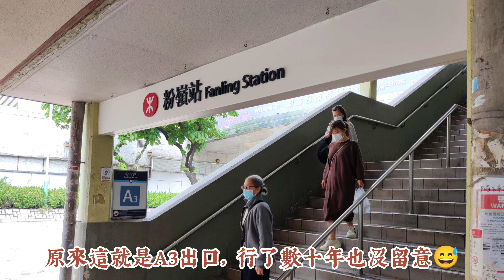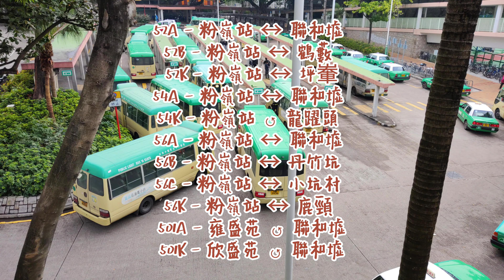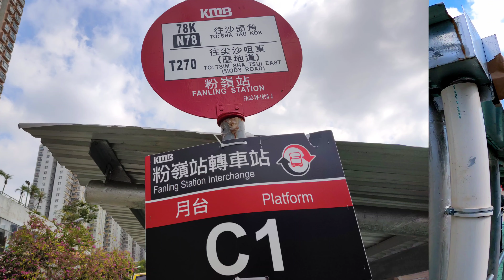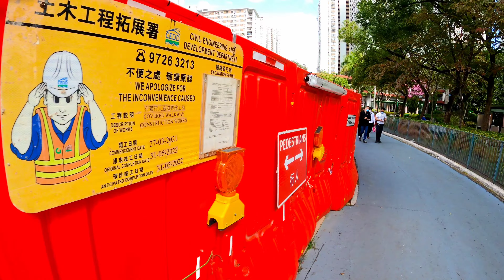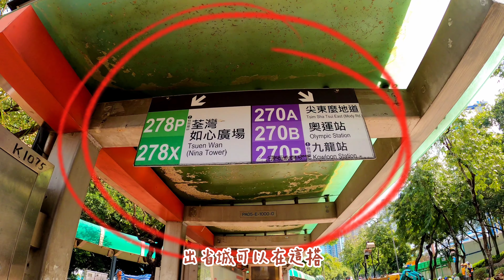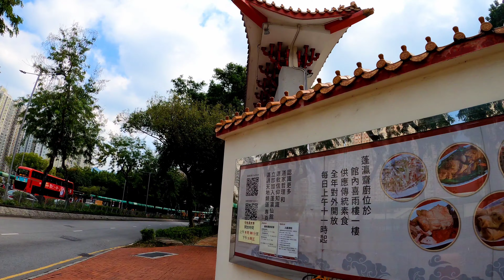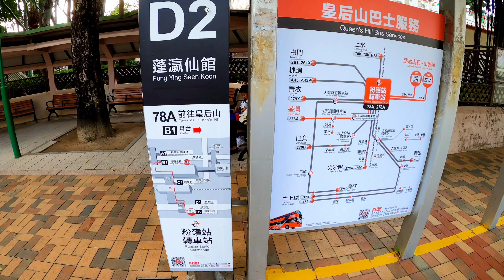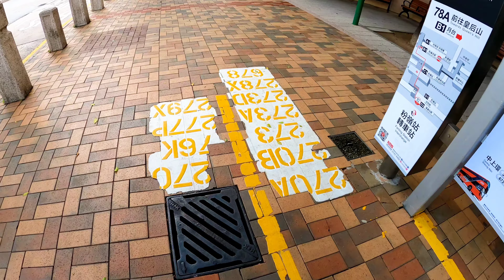粉嶺火車站-九巴轉車月台初體驗 4k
話說之前介紹過上水火車站的交通，由於當時拍攝八分鐘限制，很多片段也沒留下，有機會再拍下。今次介紹一下粉嶺火車站附近的交通，特別是皇后山入伙後，九巴巴士站分別作不同的轉車月台，巴士路線也有一些改變。如果對粉嶺交通有興趣可以參考下，除咗坐火車其實還有一些出九龍的路線，如有錯漏也歡迎指正多謝。

簡介
00:00 火車站A 前往 C出口
02:02 火車站C出口-小巴站
05:17 火車站A2 出口-九巴C1月台轉車巴士站-- C2
08:12 九巴A1及B1月台轉車巴士站
09:06 火車站B出口-九巴D1月台轉車巴士站
12:30 九巴D2月台轉車巴士站-蓬瀛仙館